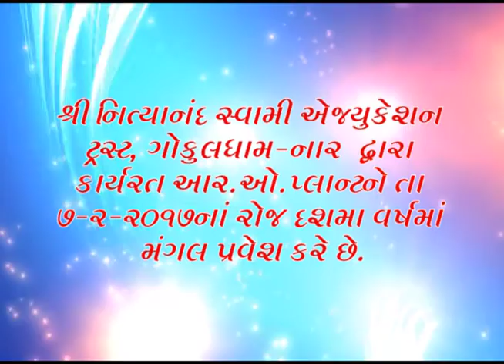R O Plant at Gokuldham Nar